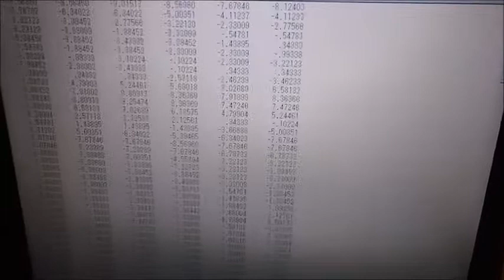超音波技術（多変量自己回帰モデルによるフィードバック解析） ultrasonic-labo